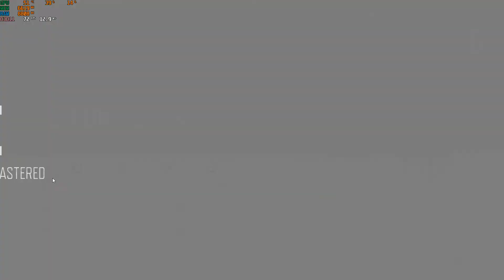Days Gone || RTX 3070 || Ryzen 5 5600X || 1080p Maximum Settings Part 3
My system:
GPU: ASUS TUF GAMING OC RTX 3070 8GB
CPU: RYZEN 5 5600X
RAM: CORSAIR VENGEANCE LPX (8GB)X2 @3600MHZ
PSU: ANTEC NEO ECO 650M 80+ BRONZE